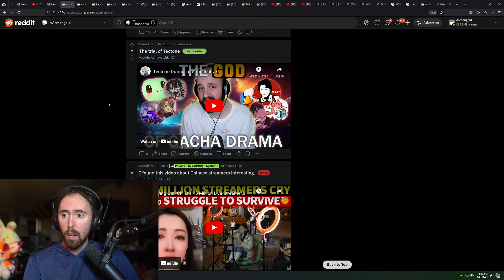Asmon Found Out About the Tectone Drama...